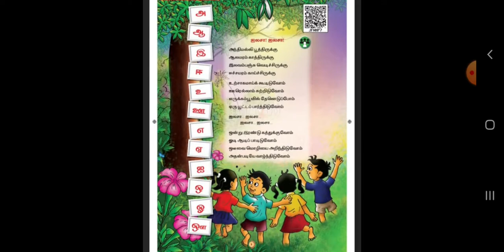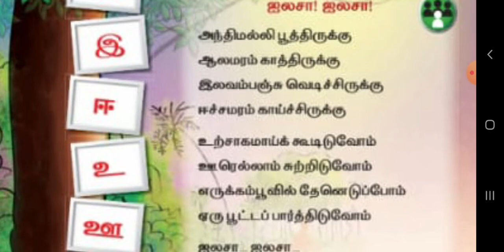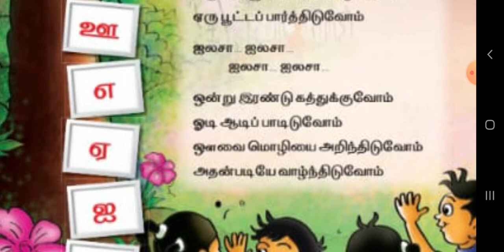ஐலசா! ஐலசா! (பாடல்)🎤🎵⛵